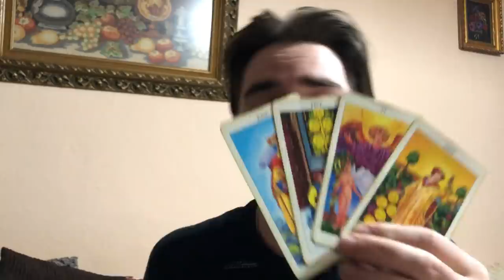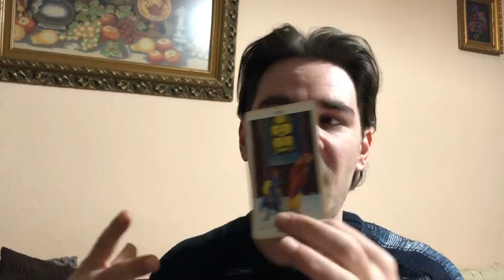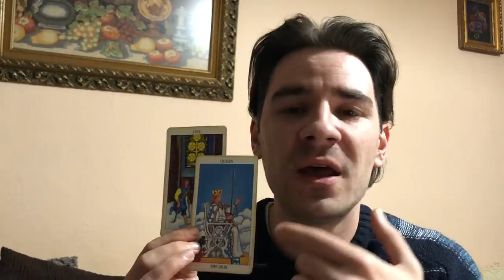PISCES! THEY TRUST YOU, SEE YOU IN A NEW LIGHT AND HAVE AN OFFER FOR YOU! Pisces March 11-17 2019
PISCES! THEY TRUST YOU, SEE YOU IN A NEW LIGHT AND HAVE AN OFFER FOR YOU! Pisces March 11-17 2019 Personal Readings